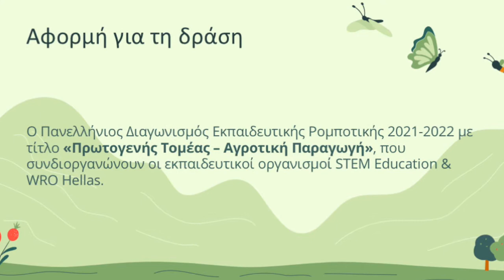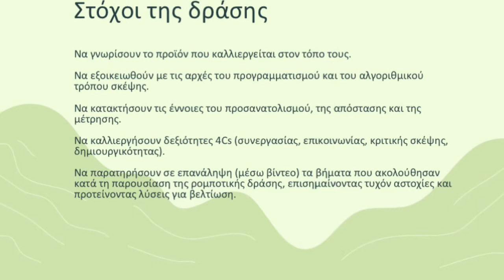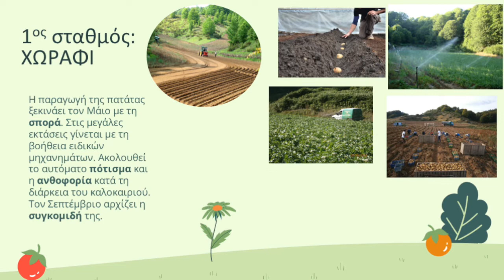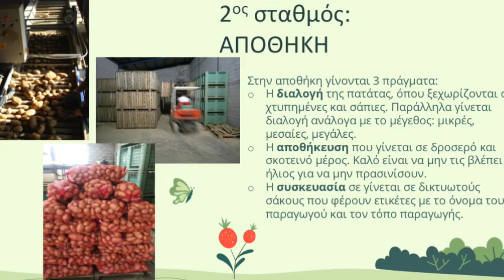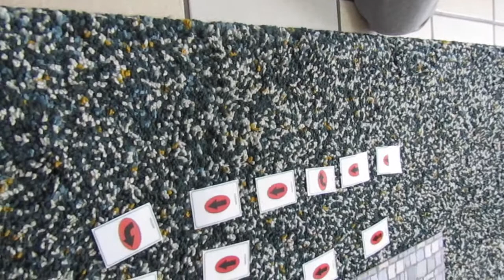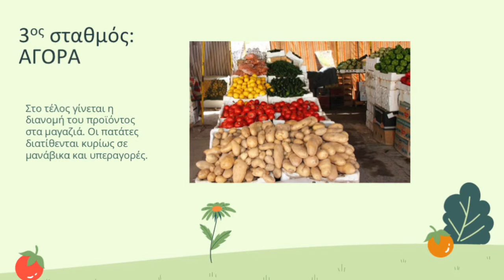1ο Νηπιαγωγείο Χρυσοβίτσας Πατατοβίτσα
Συμμετοχή στον Πανελλήνιο Διαγωνισμό WROHellas2022 με θέμα: Ο πλούτος του τόπου μου ~ Αγροτική παραγωγή ~Η ομάδα του 1ου Νηπιαγωγείου Χρυσοβίτσας "Πατατάκηδες" παρουσιάζουν, με τη βοήθεια του Bee-Bot, τη ροή παραγωγής της Χρυσοβιτσινής πατάτας, από την καλλιέργεια, τη συλλογή, την αποθήκευση και τη διανομή στους καταναλωτές.
Σημαντική σημείωση: στην παρουσίαση αναφέρεται ότι κατά τη διάρκεια του βίντεο ακούγεται μέρος από το παιδικό τραγούδι "Για τα Πα τα" της Ελένης Τσαλιγοπούλου. Ωστόσο αφαιρέθηκε για λόγους πνευματικών δικαιωμάτων.